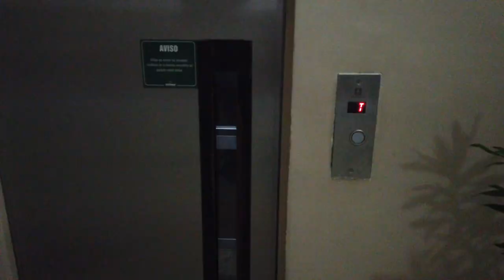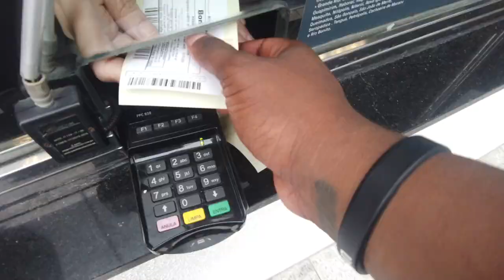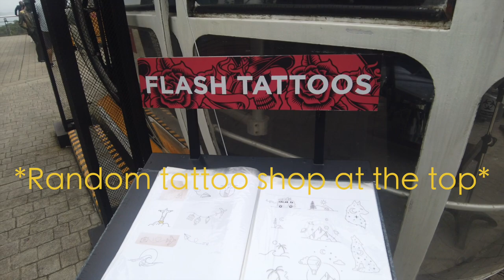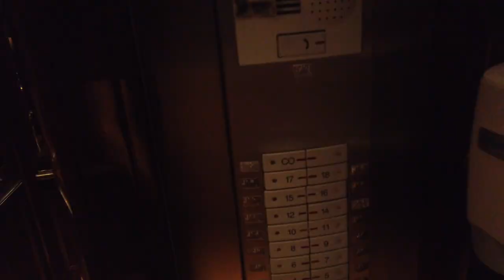You wouldn't BELIEVE my First day in Rio De Janeiro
This is my first day in Rio De Janeiro that is filled with excitement! Rio had so much to offer me on my first day exploring the city.

Lens 1
Lens 2